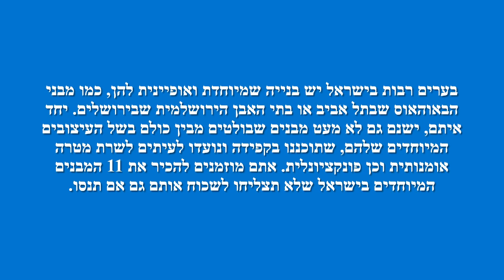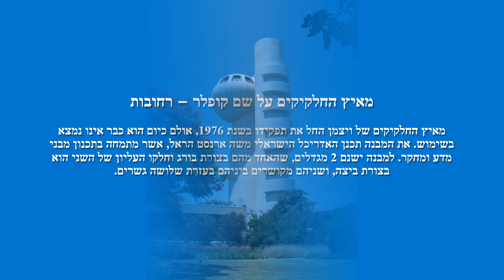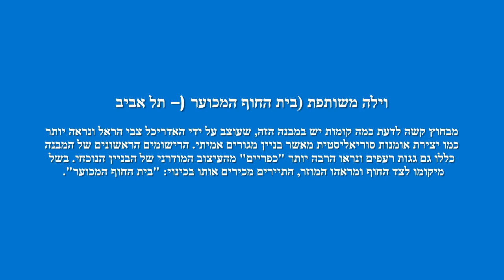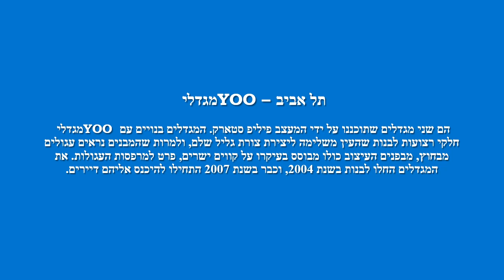מבנים מיוחדים ומרשימים בארץ